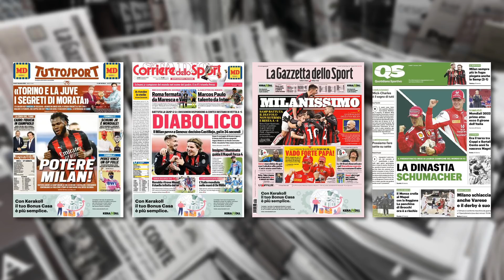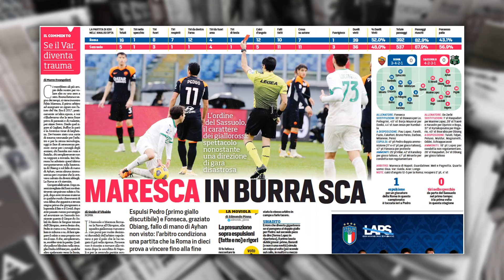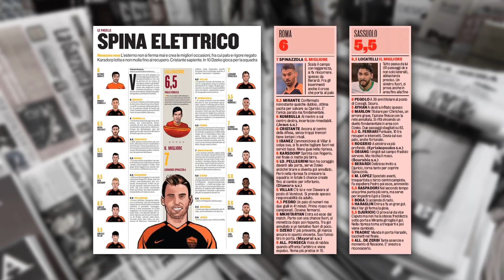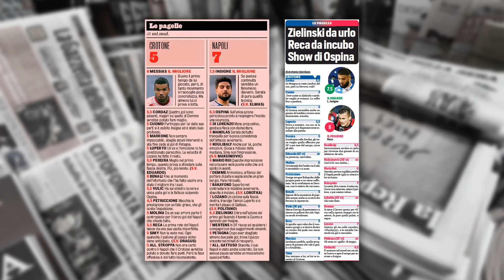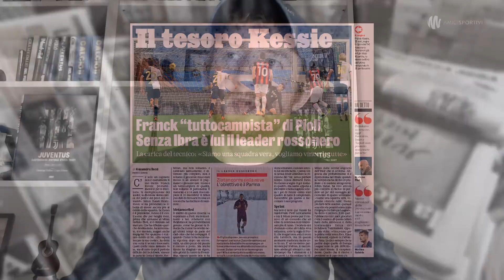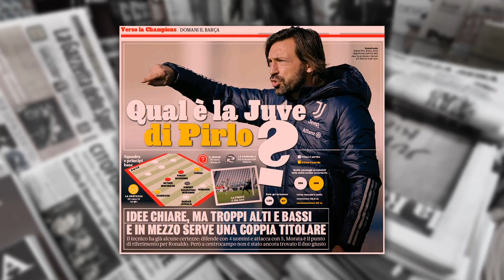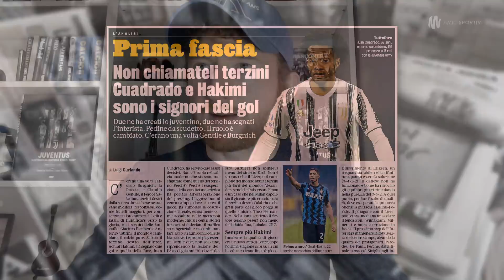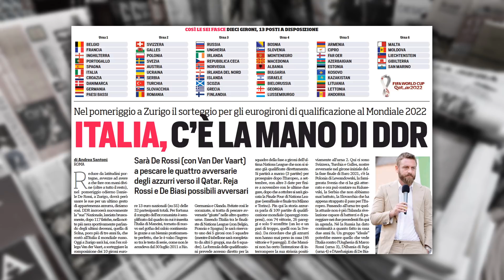FATALNY SĘDZIA PSUJE MECZ ROMY! | MILAN UCIEKA RYWALOM | WŁOSKA PRASA: 7.12.2020 | Amici Sportivi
📰 Dzisiejszy przegląd włoskiej prasy sportowej, a w nim między innymi:
📌 o wymęczonym zwycięstwie Milanu z Sampdorią;
📌 o fatalnym sędziowaniu w meczu Roma-Sassuolo;
📌 o kolejnych czterech bramkach Napoli w meczu ligowym;
📌 o jutrzejszym pojedynku Cristiano Ronaldo vs Leo Messi.

00:00 W telegraficznym skrócie
00:22 Intro
00:31 Buongiorno
01:08 Pierwsze strony dzienników
05:06 Roma-Sassulo 0:0, fatalny sędzia i VAR
12:51 Crotone-Napoli 0:4
18:14 Sampdoria-Milan 1:2
26:48 Juventus: świetny Cuadrado, Ronaldo vs Messi
33:48 Inter: świetny Hakimi, strzelecka maszyna nerazzurrich
38:10 Dziś losowanie eliminacji mistrzostw świata
39:45 Buona giornata

📰 Na tapecie: Tuttosport, Corriere dello Sport, Gazzetta dello Sport i Quotidiano Sportivo.